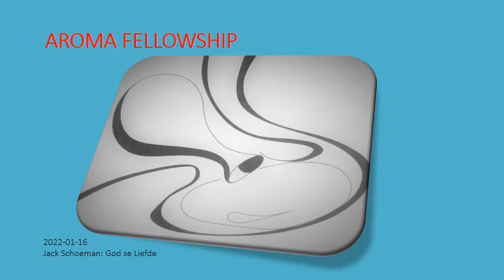220116 God se Liefde Jack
Boodskap oor God se leifde